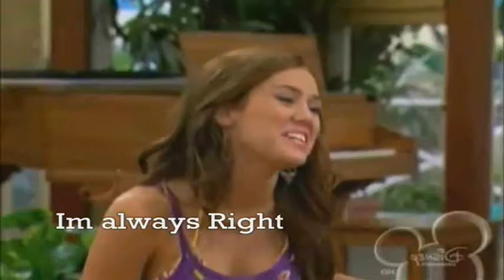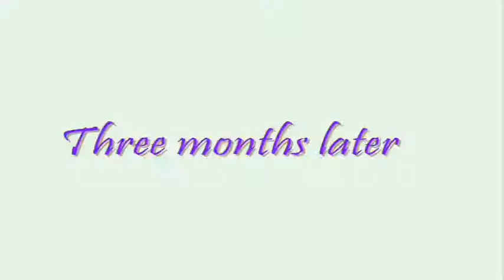One Night Stand Part One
I hope you enjoy it and Comment I love Comments